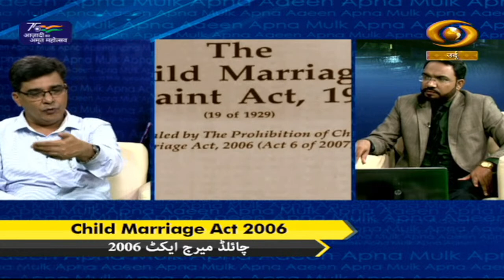Apna Mulk Apna Aaeen | अपना मुल्क अपना आईन | DD Urdu | August 13, 2022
Watch our special programme 'Apna Mulk Apna Aaeen' on DD Urdu.